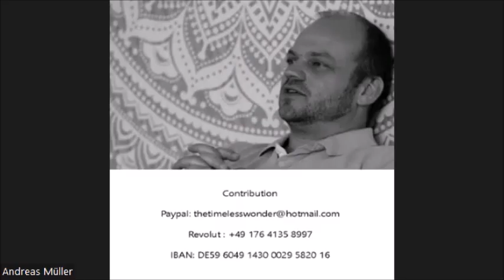Zoom-Talk (edited), Andreas Müller, Nov. 15th '23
Clips from Zoom-Talks with Andreas Müller from Nov. 15th 2023, Andreas speaks and answers questions about non-duality & liberation,